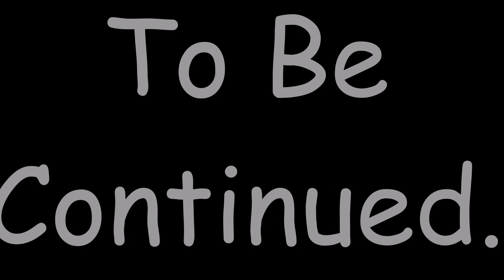Dante's Dishes 2 Part 1